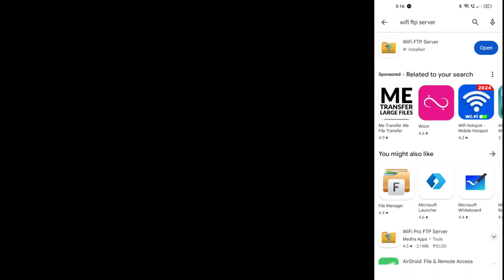How to Copy From Mobile To Laptop Without Data Cable | Bina Data cable ke Data transfer kaise kare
How to Copy From Mobile To Laptop Without Data Cable